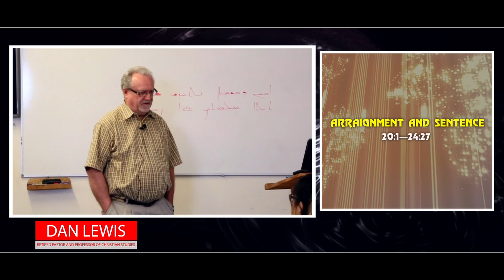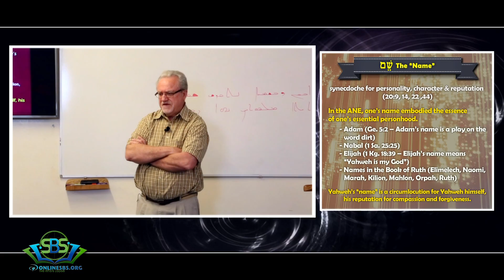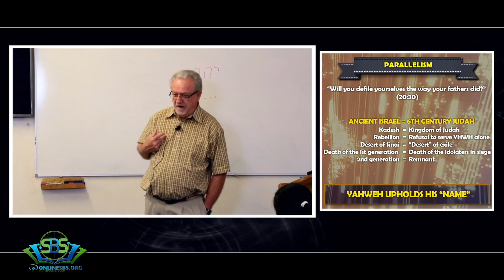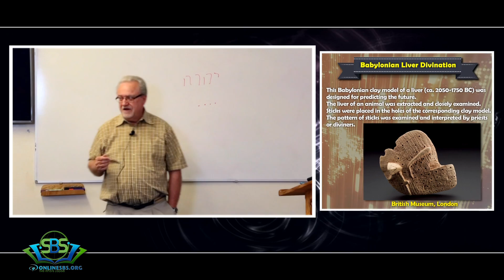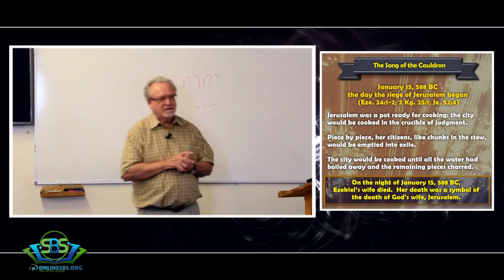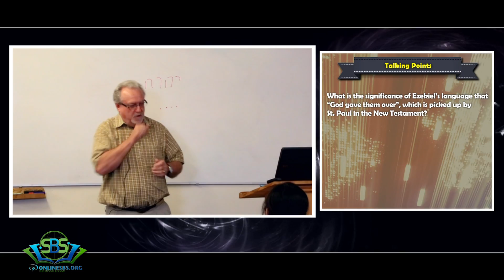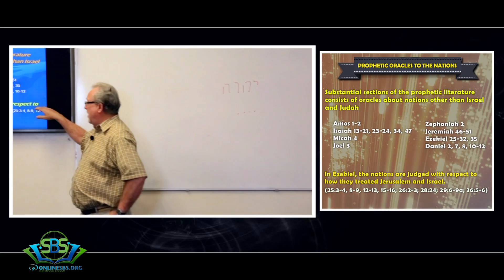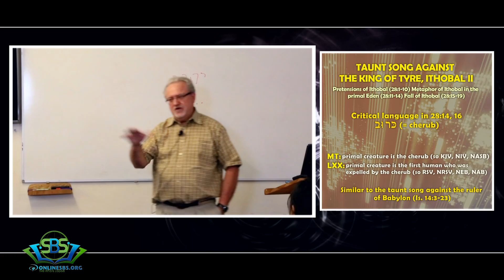Ezekiel Part 5